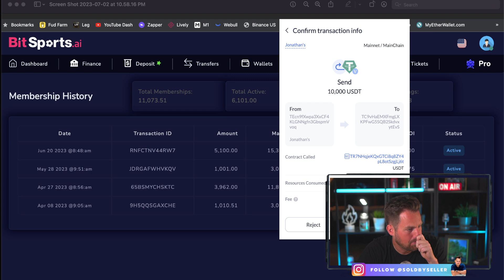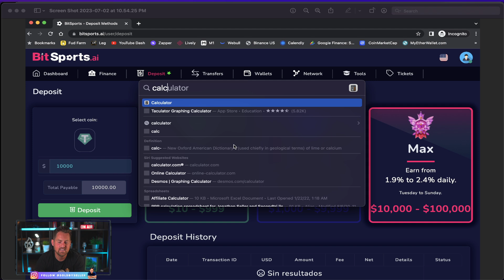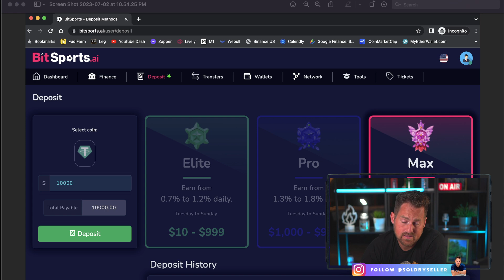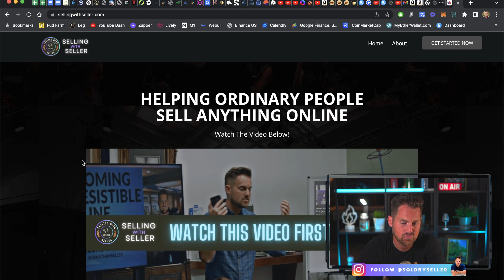My 4th of July $10,000 Purchase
Some people eat hot dogs on the 4th of July.
Some people blow 10K on defi projects...
Be smart.
Don't be like me.

These are some of my favorite things I buy all the time

I park most of my cash on Robinhood as a Gold member and make 4.15% with zero risk.  All FDIC insured

I am not a financial advisor and all information on my YouTube channel should be taken as entertainment only.  Always invest or gamble at your own risk.  Everything I do on my channel is gambling and I have zero expectation of profit.  Most if not all of these will probably fail but it's the gamble that keeps it exciting for me.  Do your own research. I'm not a financial influencer.  I'm just documenting my journey.  Please take responsibility as I do for my own financial actions.  I'll always do my part to emphasize risks.  Most things I cover on this channel are risky and have a high chance I could lose everything.  It's on you and only you if you wish to follow.  I don't encourage and I don't promote you to do anything with your finances.